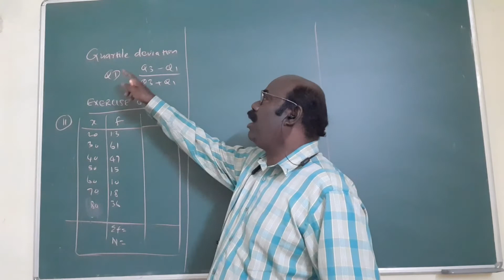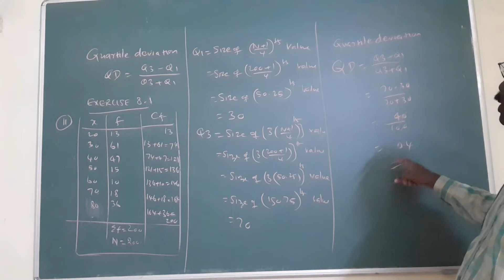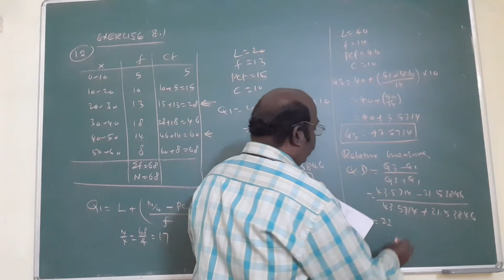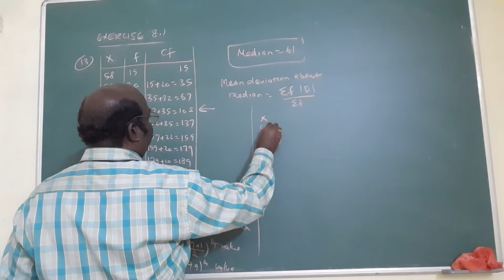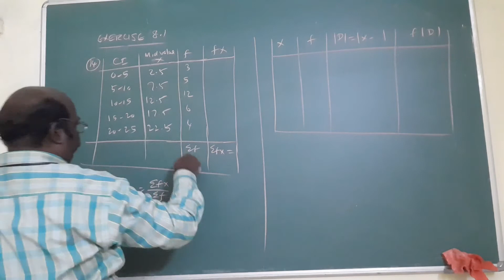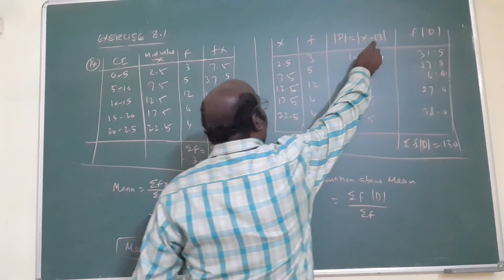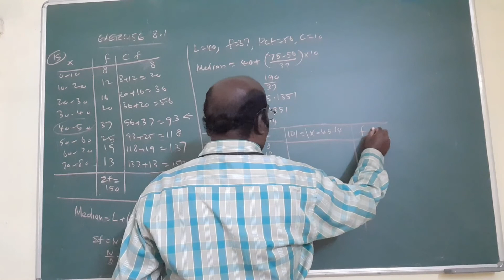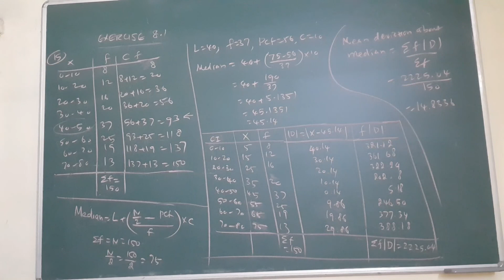STD XI B.MATHS. CHAPTER 8.DESCRIPTIVE STATISTICS AND PROBABILITY. (Mr.CHELLAPANDI)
EX.8.1 Qns .11 to 15